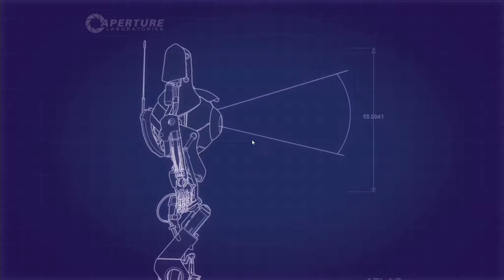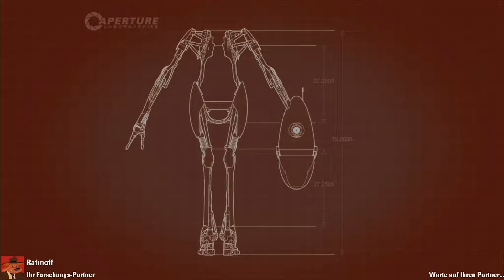Portal 2 Koop [HD+] #06 » GLaDOS is back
« Portal 2 »
Adventure-Puzzlespiel von Valve Software und dem Publisher Valve